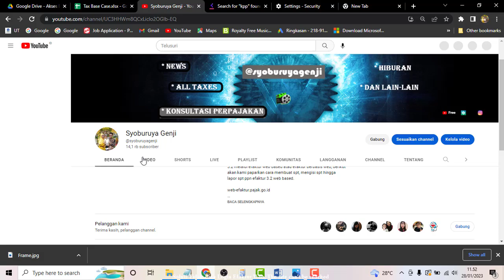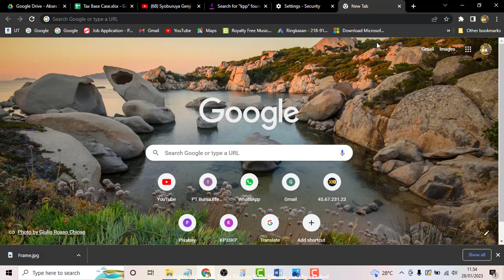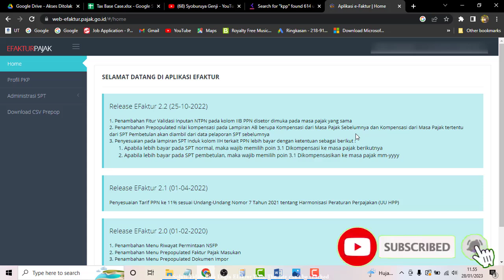Solusi Tidak Bisa Login Efaktur Web, The site can't be reached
The site can't be reached muncul saat ingin login web efaktur
Bagaimana solusinya ?
Mari simak tutorial singkatnya ...

Ingin SOftware Tax Base Cse ?
Caranya klik link dibawah ini yah ...
Lalu software akan dikirim via email ...